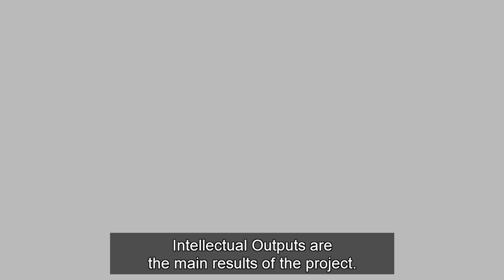EASIT - Intellectual Outputs